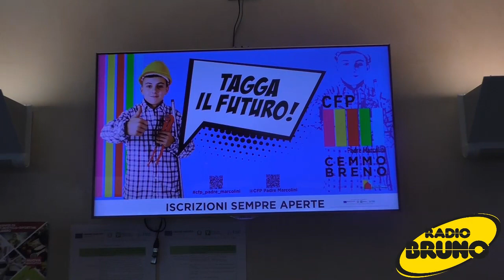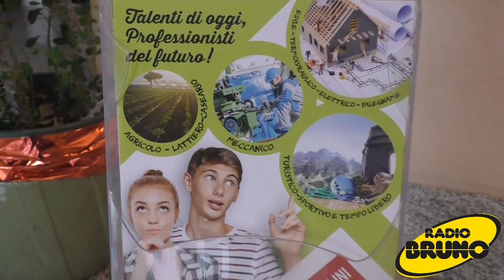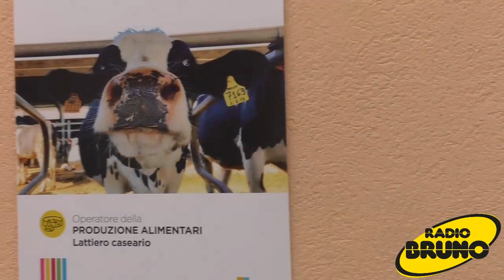Il Cfp Marcolini di Capo di Ponte e Breno si presenta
Il Centro di formazione professionale Padre Marcolini si divide tra le sedi di Cemmo (Capo di Ponte) e Breno. Offre dieci percorsi didattici, di cui due (agricolo-gestione di allevamenti e sartoria) sono di recente introduzione. A Breno ha sede la gran parte dei laboratori tecnici, mentre a Cemmo e Capo di Ponte si trovano l'amministrazione e i laboratori per il resto dell'offerta.